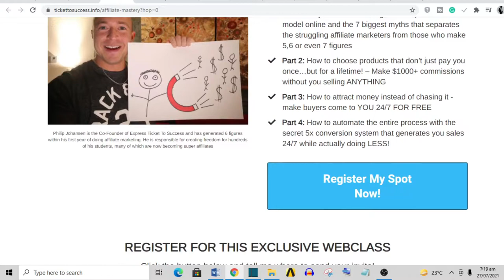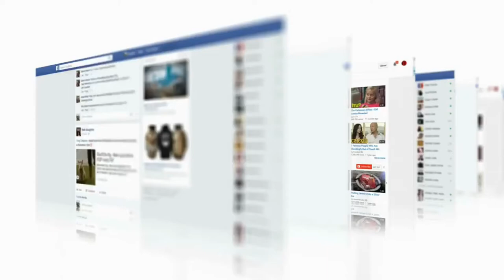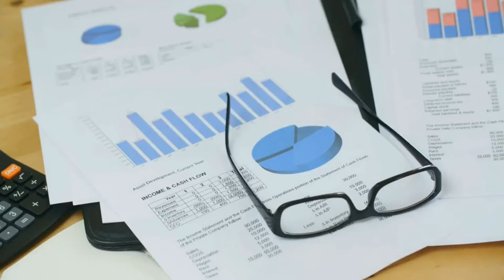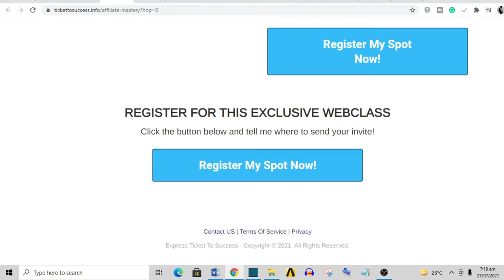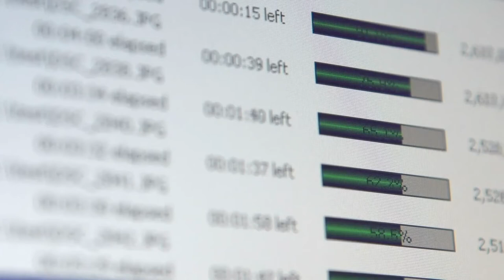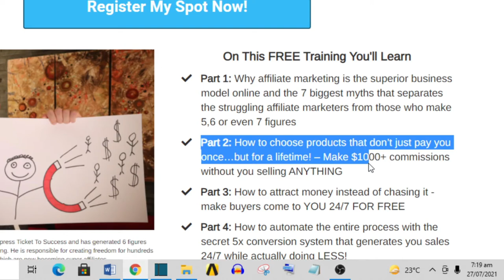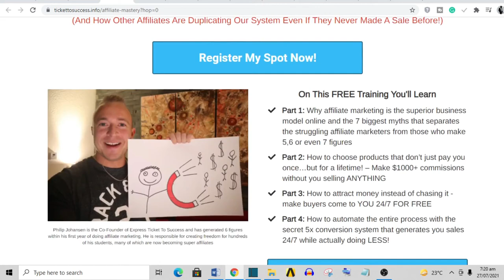Express Ticket To Success Review | Scam? Or Legit?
In this video, I review the express ticket to success program. This is a real express ticket to success review that you can rely on as I took out the time to go through the program. Most of the reviews you will find on express ticket to wealth are to a large extent, shallow and do not give a good representation of the course. This review, however, is the most comprehensive you will find. so be sure to grab a pen and paper for taking notes.

Would I recommend express ticket to success? the answer is Yes?